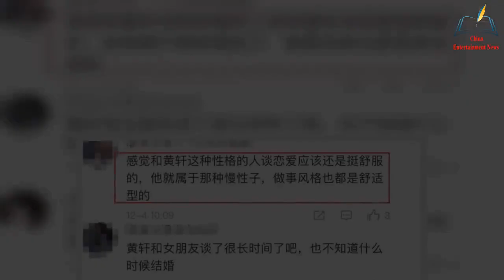Huang Xuan and his girlfriend have a party with Bai Baihe, the girl has a high quality face, and the